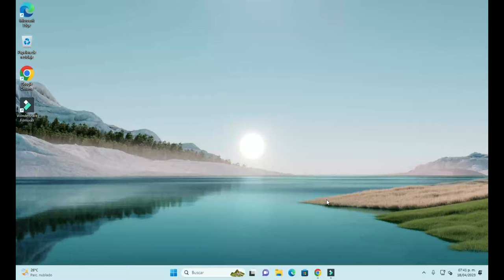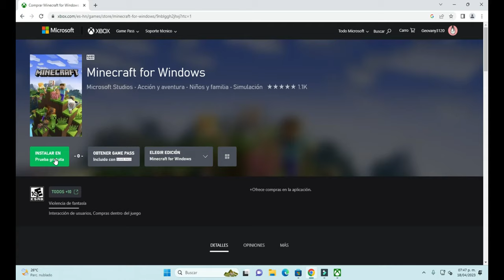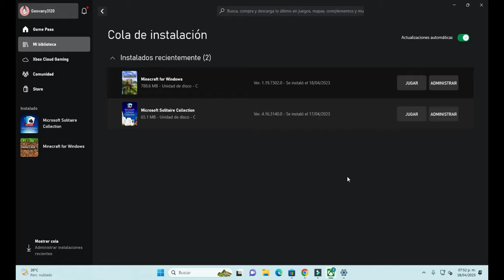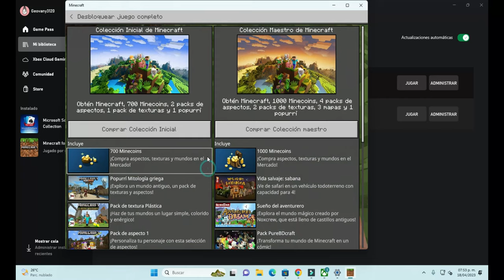DESCARGAR E INSTALAR MINECRAFT 2023 ULTIMA VERSION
como descargar java para minecraft en pc
como descargar minecraft java en pc gratis
como descargar minecraft
como descargar minecraft java
como comprar minecraft java gratis
descargar minecraft para pc tlauncher
como descargar java para minecraft
descargar java
descargar java para jugar minecraft
como descargar java para minecraft 64 bits
descargar java para minecraft
descargar java minecraft
descargar ultima version minecraft 2023
descargar minecraft en pc gratis 2023
descargar minecraft pc gratis 2023
descargar minecraft para pc gratis 2023
como descargar minecraft launcher gratis
como descargar minecraft launcher microsoft store
como descargar minecraft java en pc
como descargar minecraft java en pc tlauncher
descargar minecraft para pc gratis
descargar minecraft la última versión
como descargar minecraft gratis
como descargar minecraft launcher
como descargar launcher de minecraft
minecraft launcher - microsoft store
minecraft para pc
minecraft launcher
minecraft para pc
como instalar minecraft gratis en pc
como instalar minecraft gratis para pc
como instalar minecraft gratis para laptop
instalar minecraft en pc
como instalar minecraft laptop
instalar minecraft para laptop
descargar minecraft java para laptop
como descargar java para minecraft 2023
como descargar minecraft
descargar java
descargar java minecraft
como descargar java para minecraft 32 bits
como descargar minecraft gratis para pc
como descargar minecraft launcher para pc